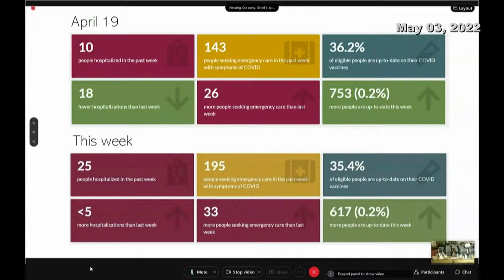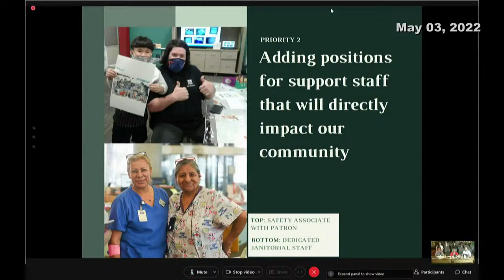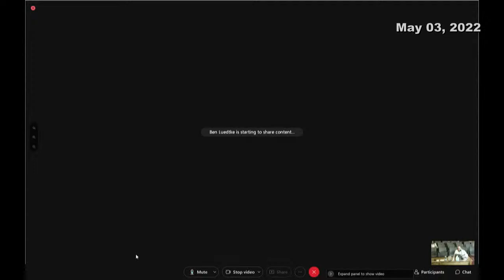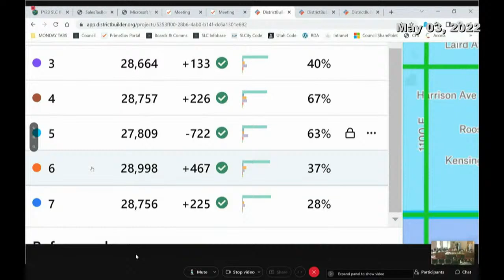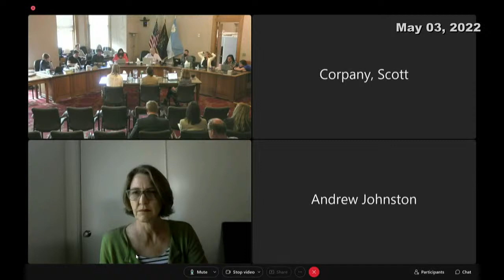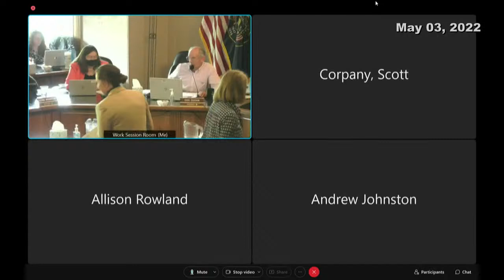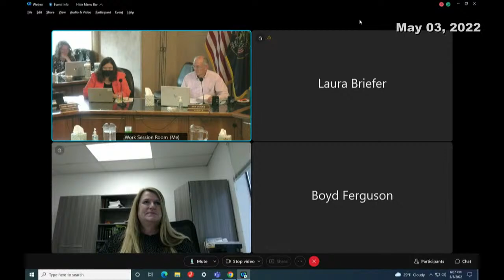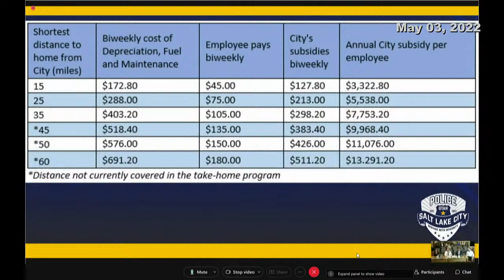Salt Lake City Council Work Session - 05/03/2022